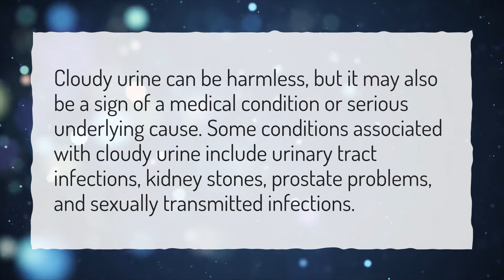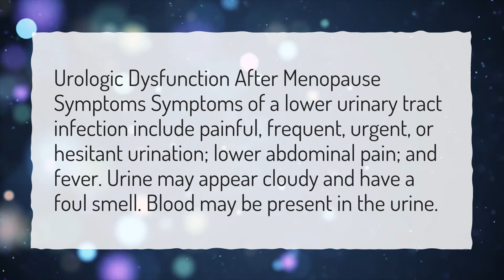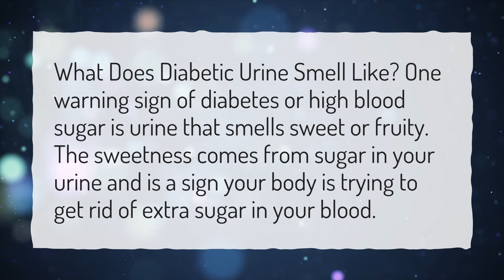Can urine be cloudy without infection?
More About Cloudy Urine • Can urine be cloudy without infection?